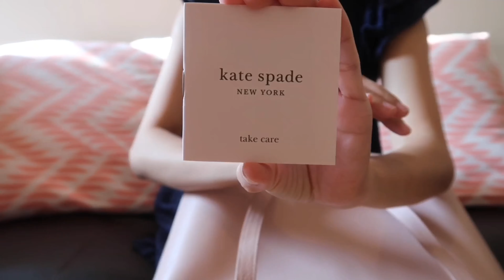Kate Spade Hayes Street Nandy | UNBOXING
Kate Spade Hayes Street Nandy
Color: Warmvellum
Size: 10.9"h x 17"w x 6.2"d